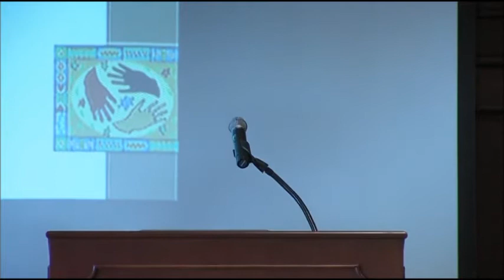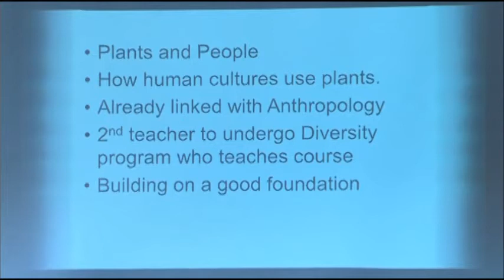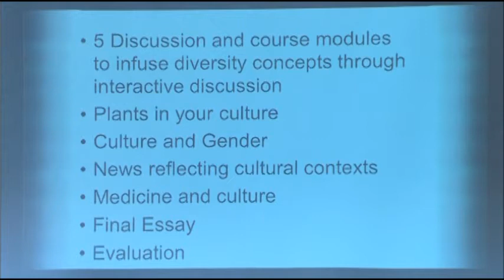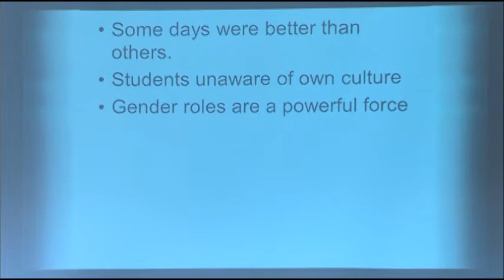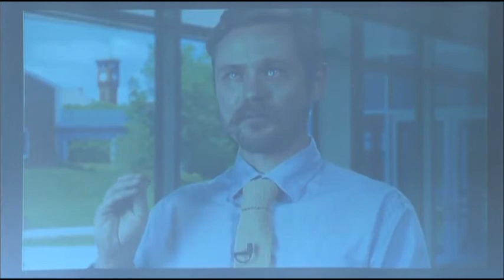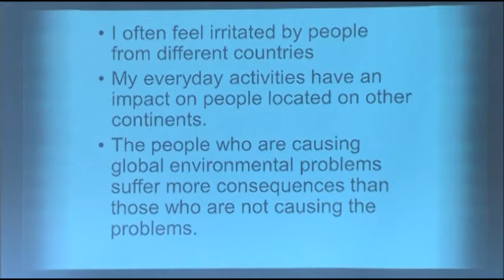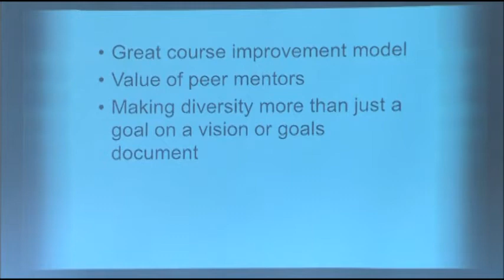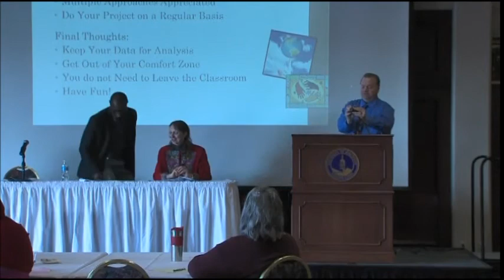Inclusive Pedagogy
Morning Session - UW-Stout